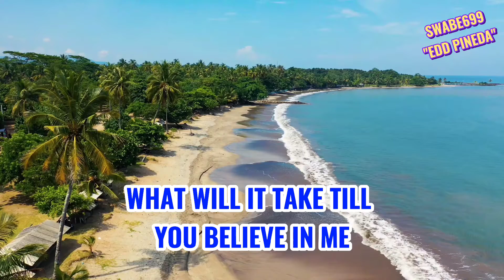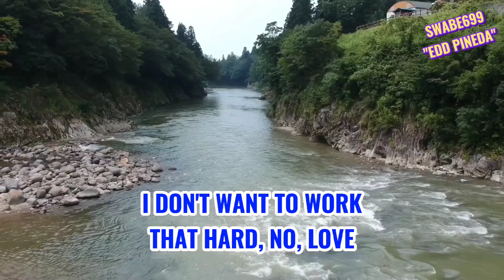JUST THE WAY YOU ARE (LYRICS)BARRY WHITE